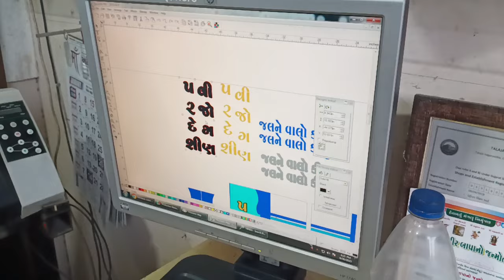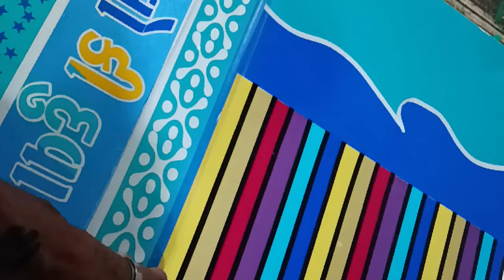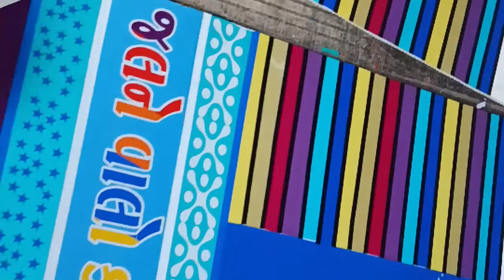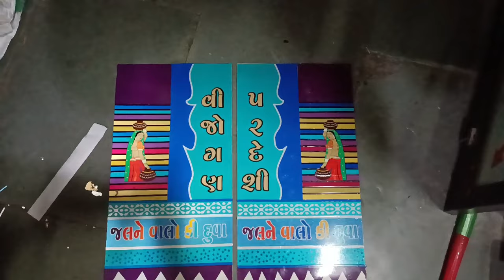NEW BOLERO🚖 PICKUP REDIUM WORK🚚🚥|| PICKUP RUBBER MUD FLAP || bolero pickup modification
ALL REDIUM WORK

boero pickum redium art
pickup modification
bolero pickup
redium work
PICKUP REDIUM KIT
BOLERO PICKUP REDIUM KAHASE KARAI
ALL TYPE REDIUM WORK

VIKRAM ART TALAJA
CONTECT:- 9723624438